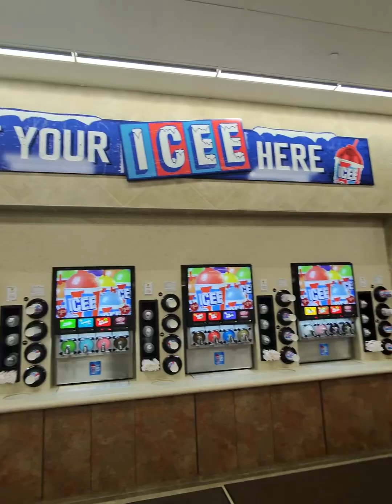Day 1 Kentucky-